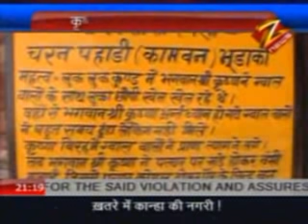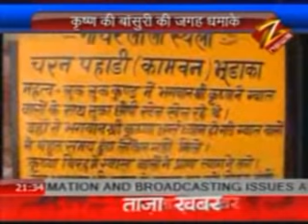Zee News Report on Destruction of Braj Hills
Save Braj. Stop mining in Braj Bhoomi, save culture, Save yourself.
Zee News,Report Braj, Destruction, Hills, Shri Ramesh Baba Maharaaj, Barsana, India, Heritage,Hindu, Hindi, Bhagwat Geeta, Saints, Environment, Ecology, Braj region, Vrandavan , Mathura, Rajasthan, Radha Rani Braj Yatra,

brajdhamsewa